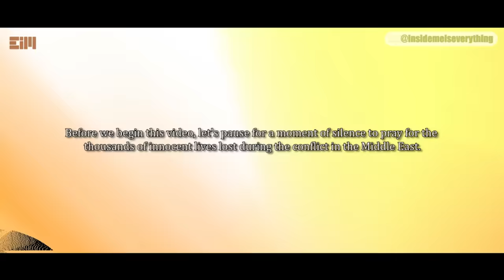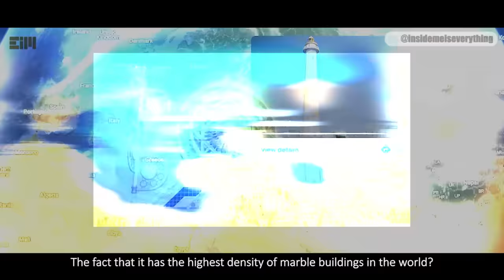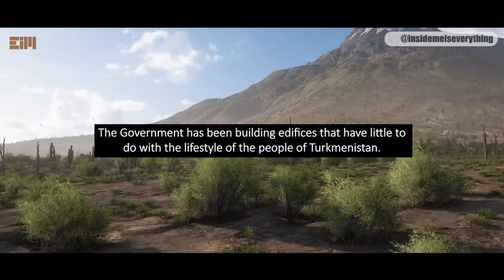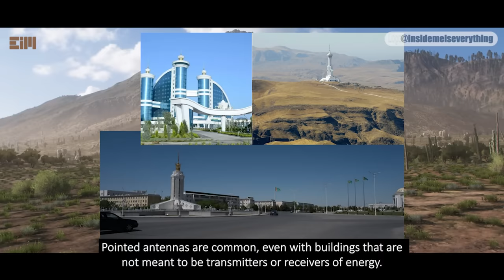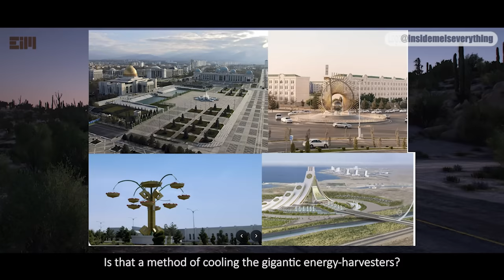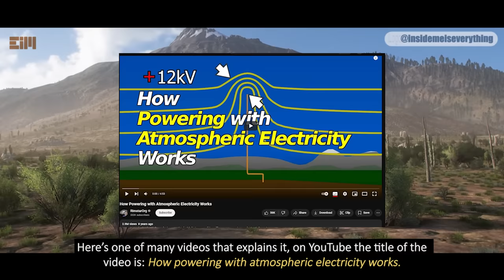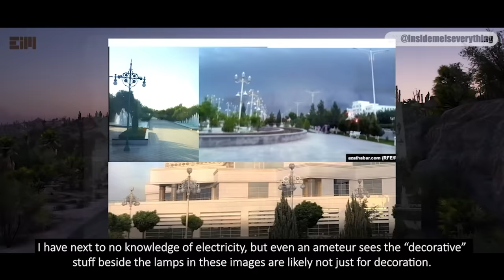WAIT A MINUTE... WHAT IS THIS?!!!